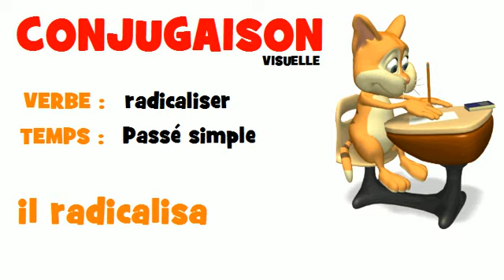FRENCH VERB = radicaliser = Passé simple